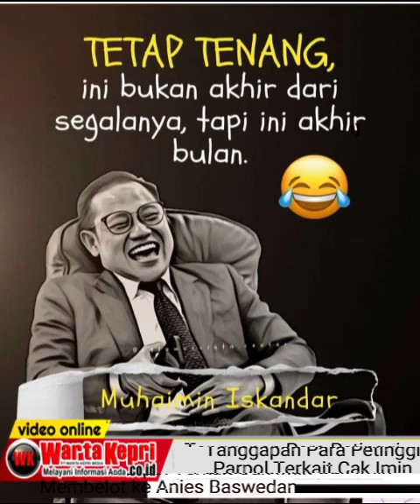Demokrat Kecewa dan Berikut Komen Petinggi Parpol Terkait Cak Imin Membelot ke Anies Baswedan